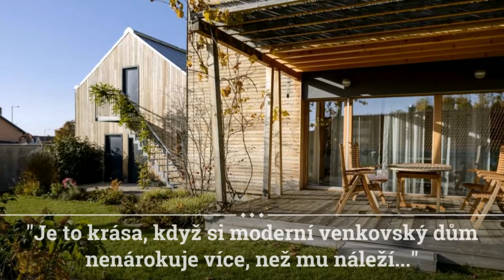Dřevostavba jako seník? Proč ne...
Dům jako seník je navržen jako dům nulový...